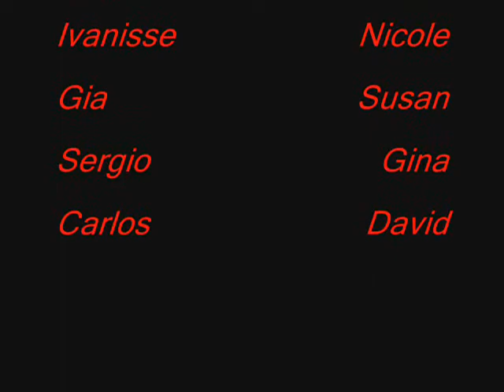Want Collection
Want Collection. Im an Artist that lives, works and plays the life of a painter! I paint my dreams and nightmares I indulge in love and fear! My motivations are simple... I paint my heart. My media consist of mostly oil on canvas with an assortment of techniques. I paint, sell and exhibit my art work... NYC, NJ, PR & Portugal. My work is available!